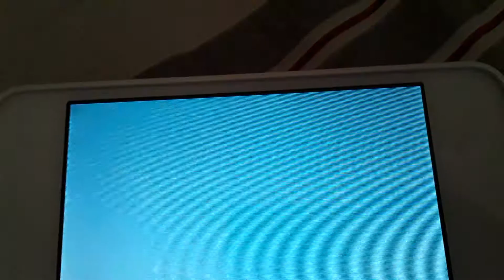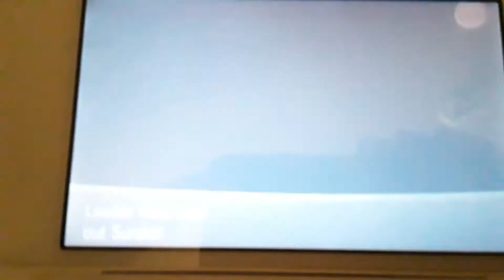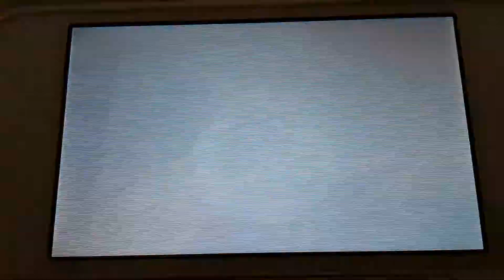1st Gym battle (Viola: bug)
Sorry for the sudden cut at the end. (I really need an SD card..)